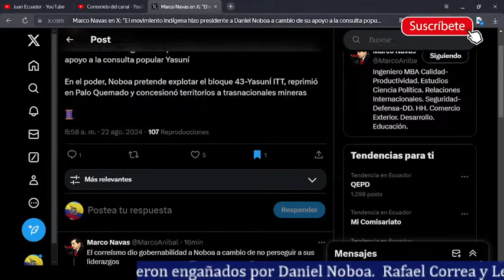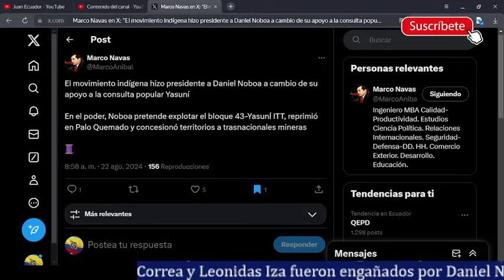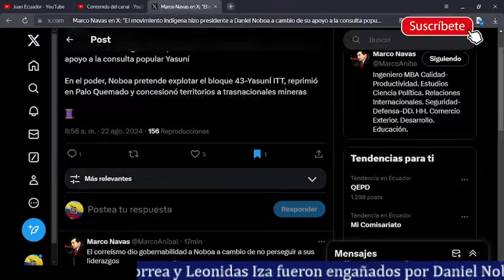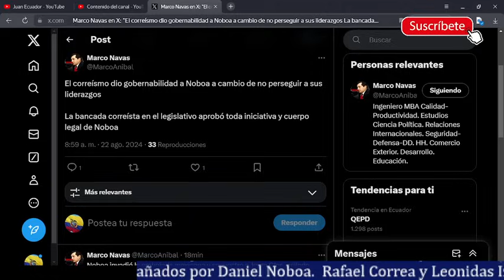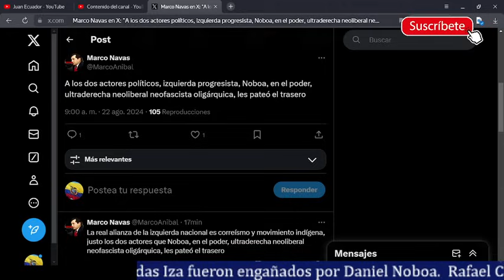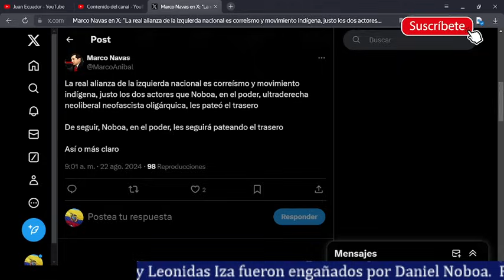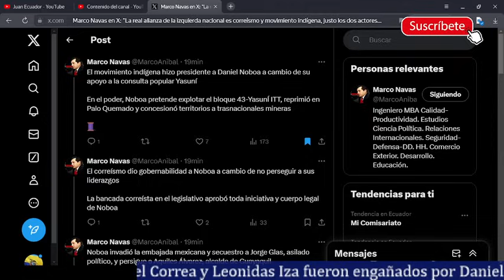Iza y Correa fueron estafados por Noboa y este les vio la cara de Gil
Daniel Noboa es sabido pero para lo malo. Y esto se ve cuando en tiempo de campañas usó a Leonidas Iza para ganar la votación de la Sierra y Correa para aprobar sus leyes en la Asamblea. Y ahora los embaucó siendo presidente sigue con el tema de las mineras y se metió a la embajada para sacar a Glas. La derecha actúa así. Por eso es importante las alianzas para que Noboa u otro de la derecha no gane más y el país recuperarlo.